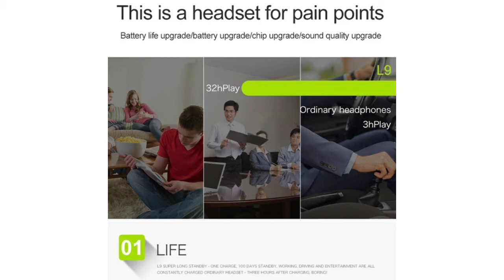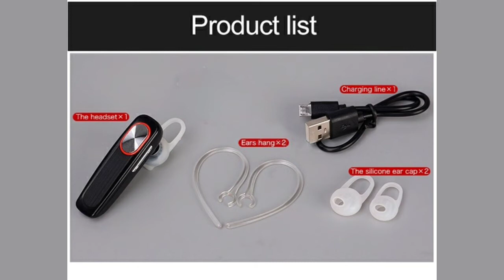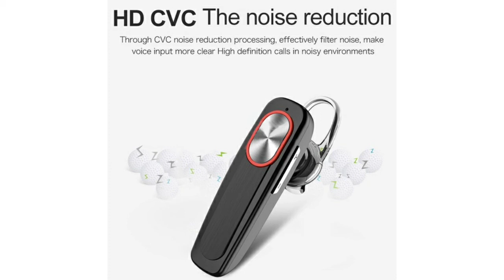bluetooth headphones 2020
"How To Earn Extra Money In Your Spare Time, By Watching Movies From Home?"

Watch this free training by Dr Joe Vitae to learn his 3-step formula to remove the abundance blocks from your subconscious mind & finally unleash your full manifesting potential